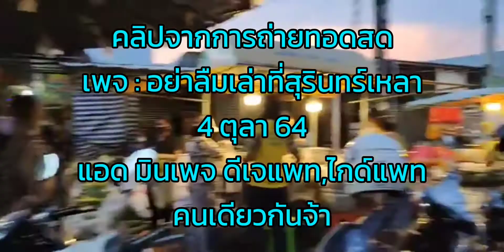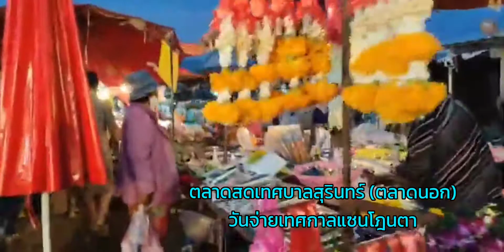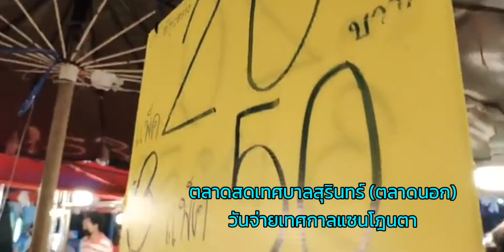วิถีคนสุรินทร์ วันจ่าย ไหว้บรรพบุรุษ 5ตุลา64 ถ่ายทำให้แฟนคลับ ผ้าไหมสุรินทร์ ชมค่า